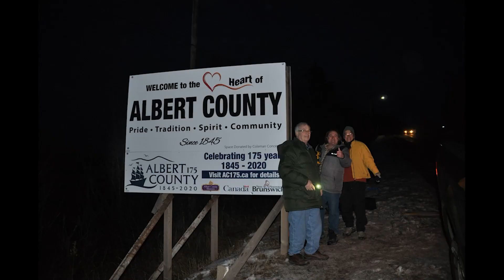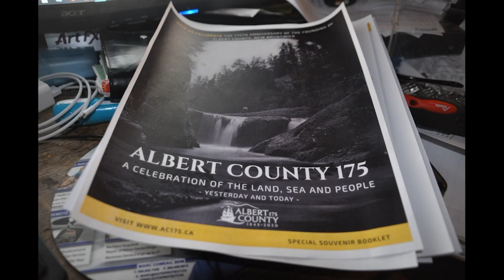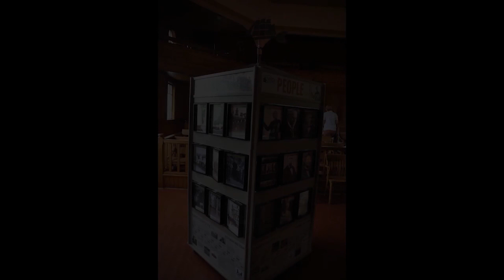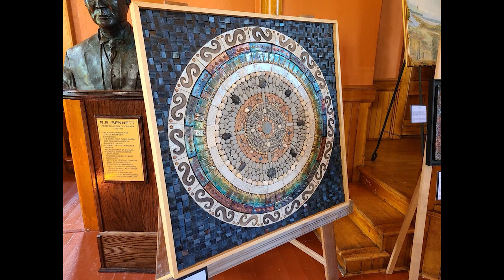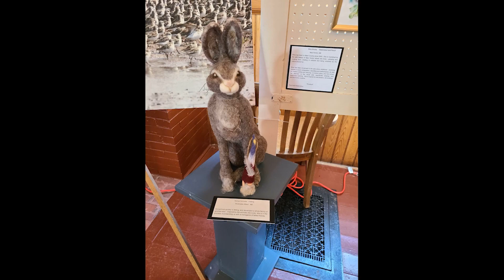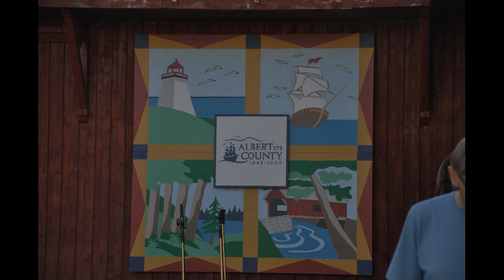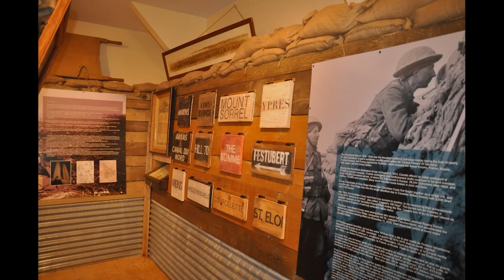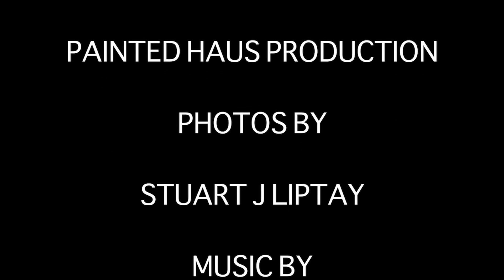2021 ACCC Awards | Rogers tv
Albert County Chamber of Commerce Business Award Ceremony